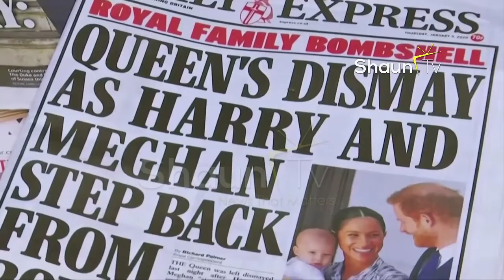Harry and Meghan ink Netflix development deal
Having left Britain's royal family behind, Prince Harry and wife Meghan go Hollywood with a new production deal at Netflix.

Reuters is our third party who provides us video content